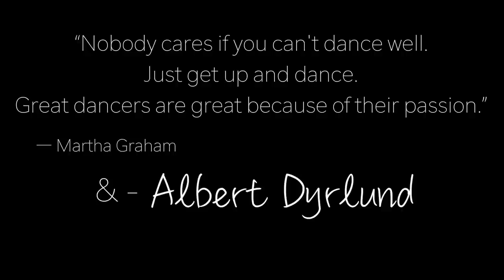Albert Dyrlund | Danmark har talent 2018 | Audition (Novopleco) - Reklame for Danmark har Talent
Folk har sagt jeg ikke kan danse. Så nu stillede jeg sgu op i Danmark har talent for at bevise det!

Mest efterspurgte spørgsmål:

- 19 år, har fødselsdag d. 10/10

- Sony a6500